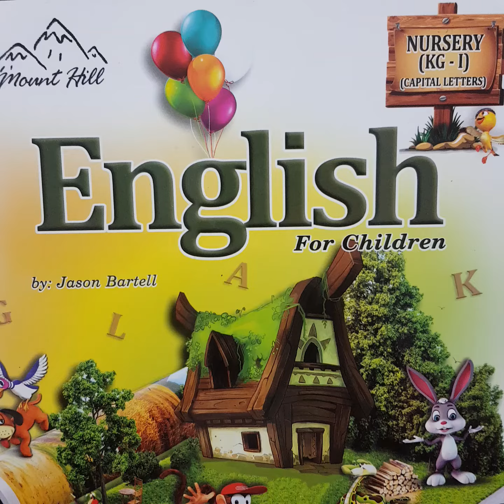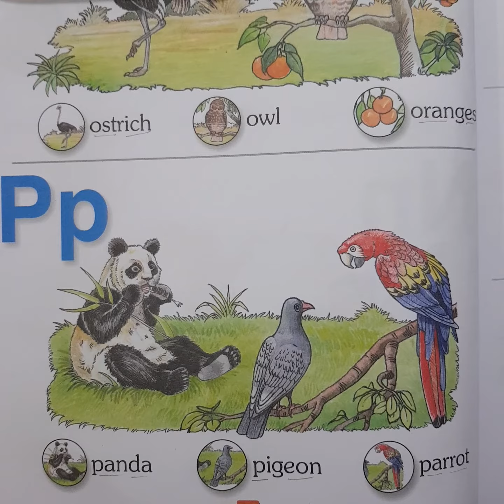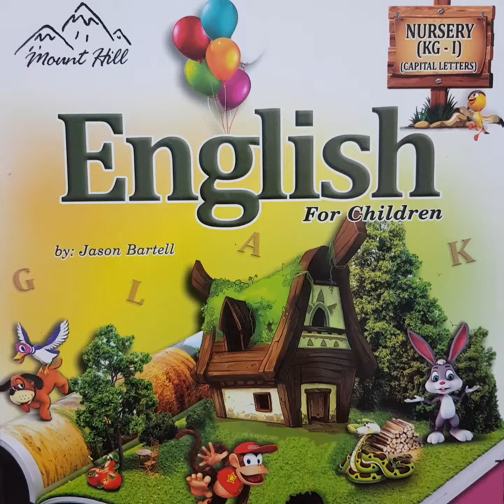Nursery Class English book reading M to P with phonics and spellings.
Respected Parents! Kindly teach kids reading with the help of this video.